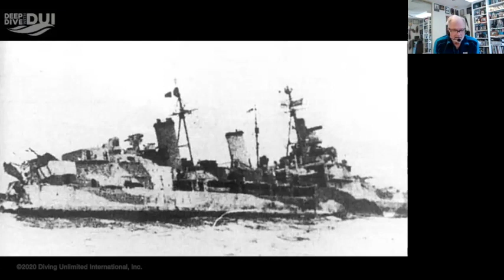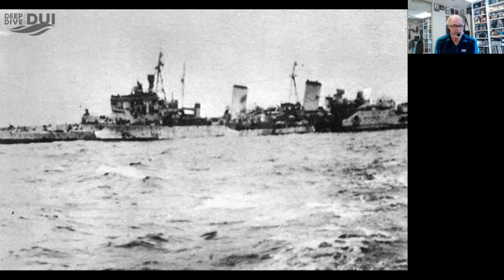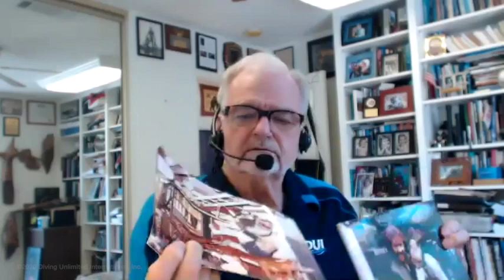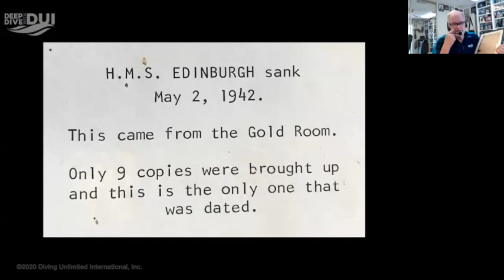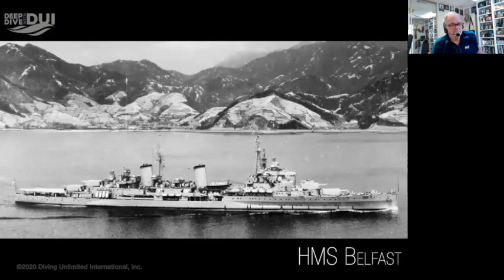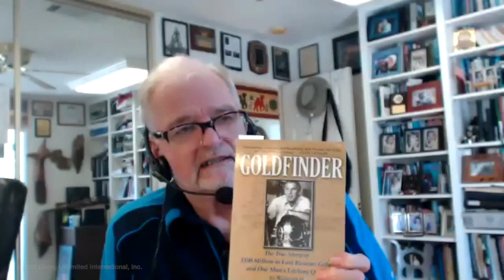Deep Dive With DUI - Russian Gold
In 1981, $100 million of Russian gold was recovered by divers after being lost at sea in a sunken ship. During World War II the United States supplied war material to Russia and Russia paid for that material with gold, transported by the British. The gold was on the British cruiser HMS Edinburgh when it was intercepted by a German submarine and as a result was ultimately sunk in 700 feet of water in the North Atlantic. In 1981 a consortium of North Sea oil field divers took on the job of the recovery of that gold. DUI, with its hot water suits played a key role in the successful recovery, but the process to retrieve the gold was not easy, nor without incident. Cold War politics played a role as did the irreverence for international protocols by the divers.